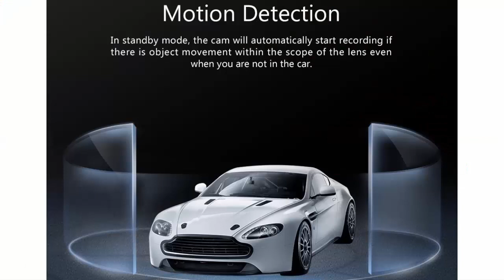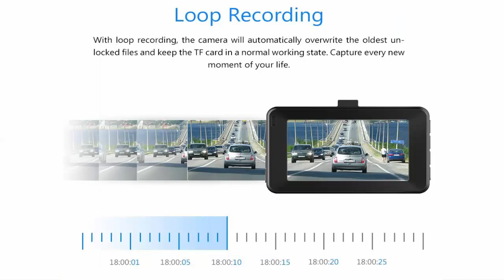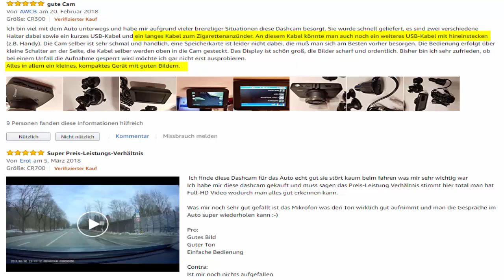Crosstour Dash Cam Mini AutoKamera CR 300 Test - Was kann die Crosstour Dash Cam?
Crosstour Dash Cam Mini AutoKamera CR 300 Test - Was kann die Crosstour Dash Cam? Update 2021
Diesen Link klicken, um das aktuelle Angebot bei Amazon unverbindlich zu prüfen!

Eine Dash Cam zeichnet ab Start Deiner Autofahrt kontinuierlich Bilder auf einer Speicherkarte auf. Diese können im Extremfall helfen, unübersichtliche Situationen rückwirkend zu sichten bzw. nachzuvollziehen.
Diese Dash Cam von Crosstour mit Full HD Auflösung verfügt über einen 3 Zoll LCD Bildschirm, was ca. 7,6 cm entspricht. Der Bildschirm bietet eine Echtzeit Wiedergabe, damit Sie Du jedes Detail während der Fahrt klar sehen kannst. Das 170° Weitwinkelobjektiv kann 4 Spuren auf der Straße gleichzeitig abdecken. Die 6G-Glaslinsen sorgen für eine gute Beleuchtung und damit für ein klares Video. Auch nachts übermittelt dieses Dash Cam bedingt durch eine große Blende klare Bilder und sogar ein anderes Kennzeichen kann klar erkannt werden.   Die Aufzeichnung startet automatisch, wenn eine Objektbewegung erkannt wird. Der G-Sensor wird aktiviert, wenn das Fahrzeug auf einen Notfall trifft und die Ereignisdatei automatisch blockiert wird. Die 24-Stunden-Loop-Aufnahme überschreibt automatisch die älteste Datei, um die aktuelle Datei zu speichern. Die kompakten Abmaße und eine gute Befestigungungstechnologie ermöglichen eine unauffällige Montage an der Windschutzscheibe, so dass das Sichtfeld beim Fahrer nicht gestört wird.

Crosstour Dash Cam - Test Update 2021